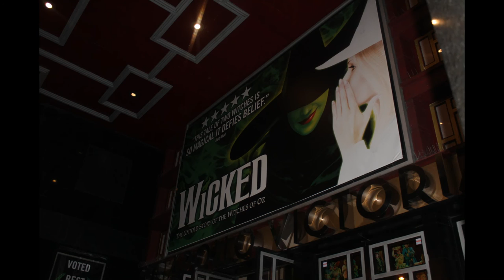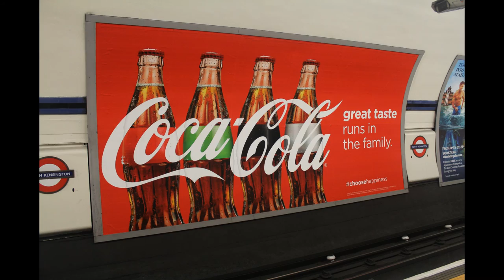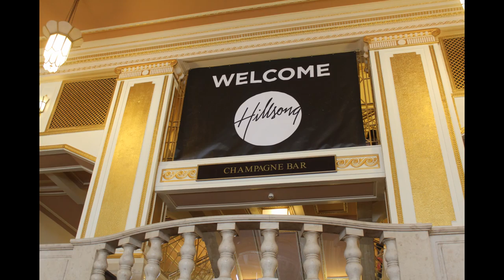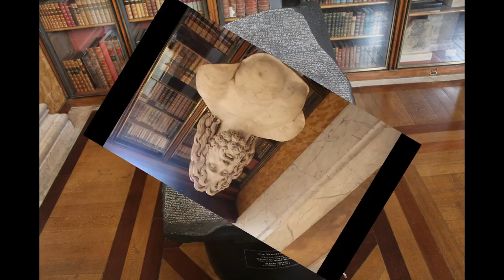Mel & Chel Adventures: London, UK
A trip to London with my beautiful wife Michelle to celebrate our 6 year anniversary.